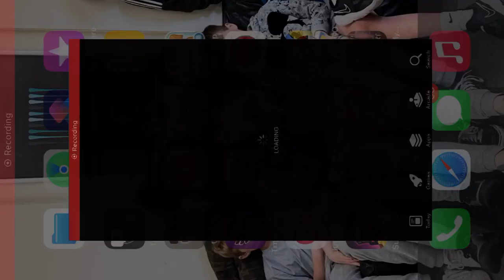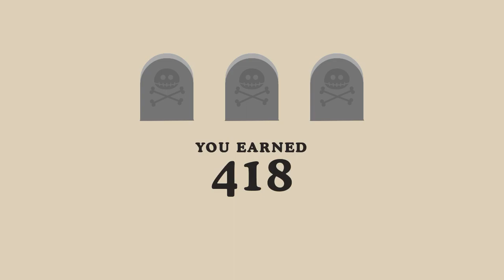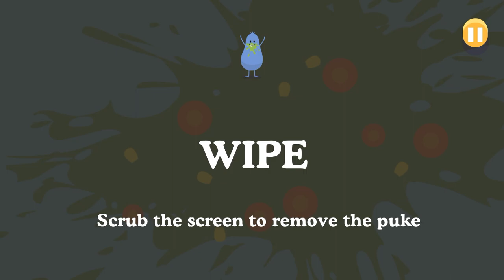Dumb Stupid Ads! (Dumb Ways To Die)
Wassup
D❤️